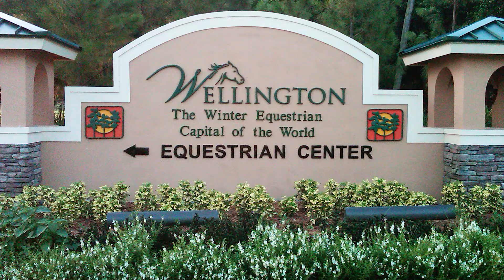Roger Plevin - 4132 Siena Circle, Wellington FL (Open House)